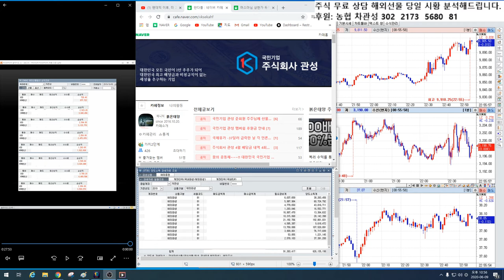10/8일 해외선물 백전백승 방송 12편